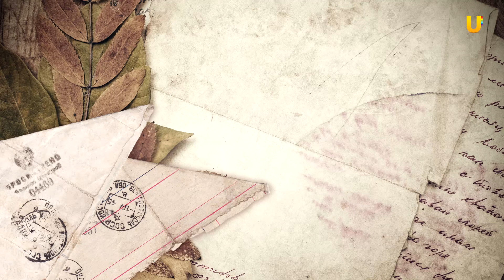Телепроект" Письма с фронта". Выпуск №8